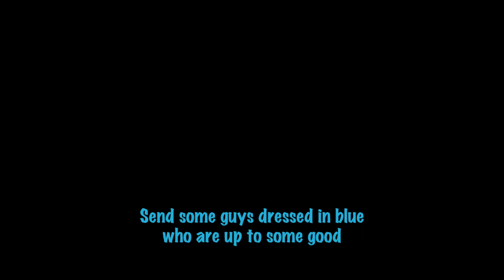BGCF SoCal Honda Video Submission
Boys & Girls Club of the Foothills submission to Southern California Honda Dealers Helpful Bowl Video Contest